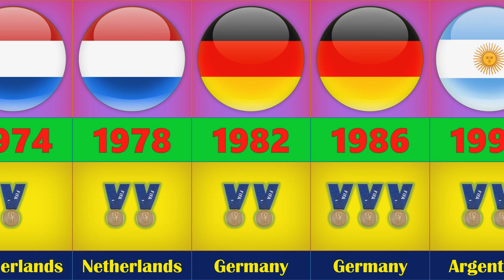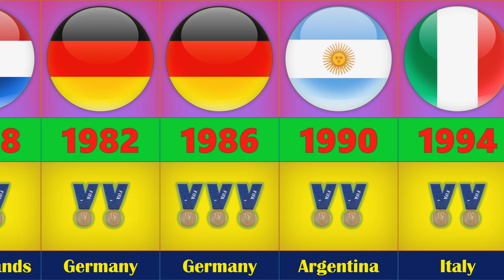All Runners-Up in History of World Cup (1930 - 2022)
This Visualization shows all Winner countries of FIFA World Cup in the This visualization shows all runners-up in history of World Cup from 1930 to 2022 when Argentina became the champions for the 3rd time! Last runner-up is France!

All Countries in this list:
Brazil
Germany
Argentina
Italy
France
England
Spain
Uruguay
Croatia
Netherlands